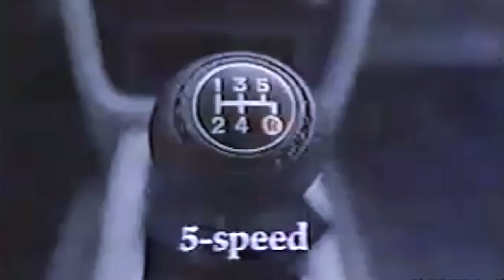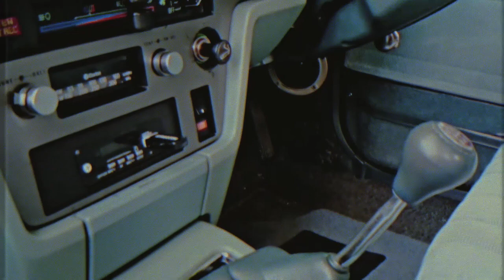Lets drive #2 - 1981 Mazda 626 Montrose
The second video in the lets drive series.
The effortlessly rad Mazda 626 'Monstrose' aka Capella.
4 cyl, 5 speed coupe with serious road presence. This car was saved from an estate of an elderly gentleman before having some light restoration and adding a few of my own touches as you will see in the video.

Track listing
Judge Bitch - Horse Blood